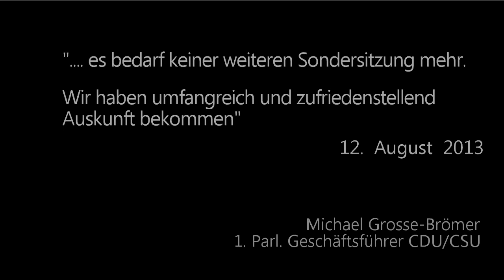Piraten erzählen | Trailer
Aufnahme Bundestag: CC-BY Björn Schwarz

Am 22. Mai um 10 Uhr Ortszeit findet die erste öffentliche Sitzung des NSA-Untersuchungsausschusses statt.
Ausschussmitglieder, geladenen Zeugen, Journalisten und Schaulustige werden vor Ort sein - und auch wir Piraten.

Wir werden dort sein um von den Sitzungen zu berichten und euch die Ereignisse rund um den Untersuchungsausschuss in netten kleinen Videos zusammenzufassen.
In diesem ersten Video möchten wir euch näherbringen mit welchen drei Themenkomplexen sich der NSA-Untersuchungsausschuss beschäftigen wird.